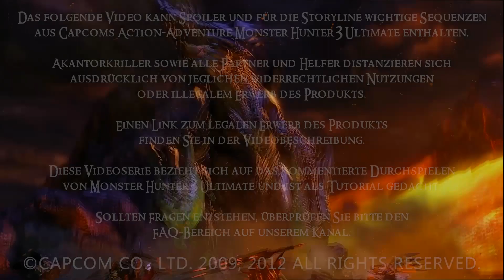Let's Play Monster Hunter 3 Ultimate #068 [Wii U-HD] [Online] - Prinz Albeer van Ian-Mark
Knochenmarkspenden von feinsten

«Let's Play Monster Hunter 3 Ultimate»
Kommentiertes spielen durch David M., zu sehen auf Akantorkriller (2013).

Monster Hunter 3 Ultimate ist hier erhältlich:

Jo Leute herzlich willkommen zum 068. Teil des Monster Hunter 3 Ultimate Lets Plays! Wir bekämpfen online die rosa Rathian!

Viel Spaß!